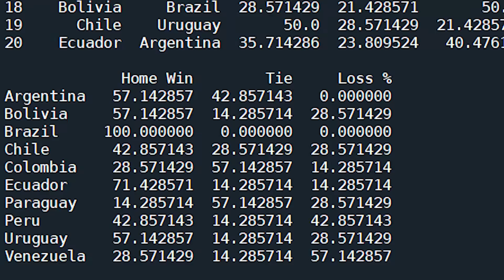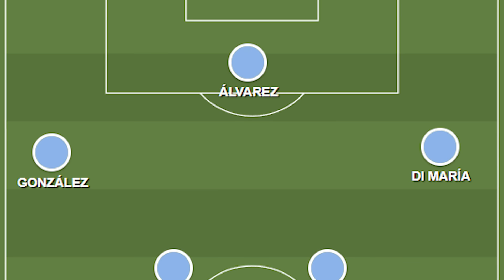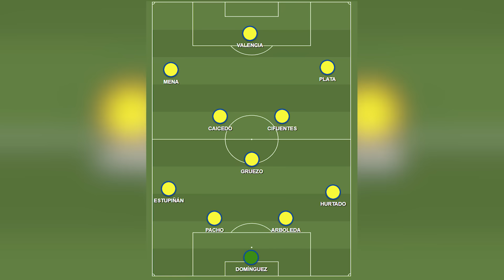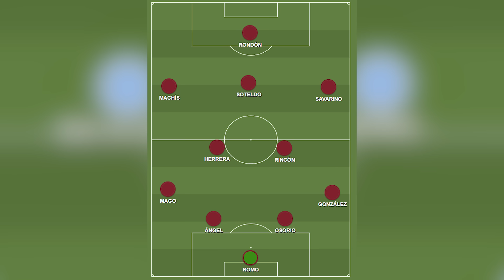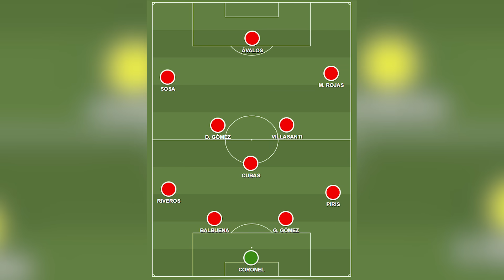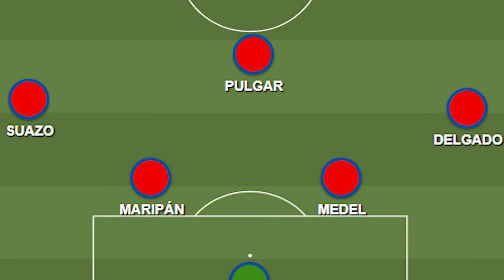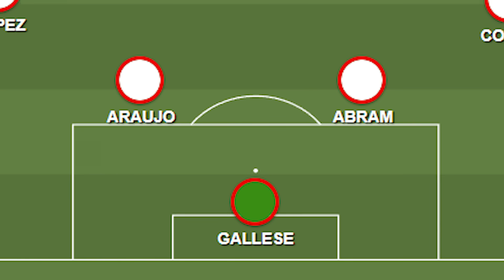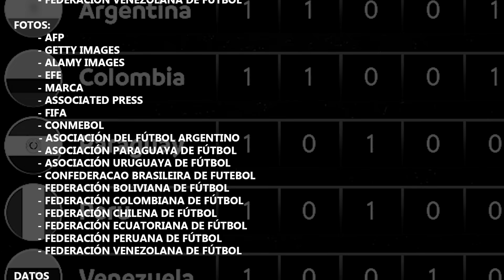FECHA 2 Eliminatorias 2026: las CHANCES DE GANAR de cada país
La fecha 2 de las Eliminatorias tiene varios partidos clave, que pueden levantar o hundir las futuras campañas de cada país, e incluso hacer que algún técnico sea cambiado. Analizamos los 5 cruces y usamos el simulador para ver las chances de ganar de cada selección.
MÚSICAS:

- PHOENIX WRIGHT: ACE ATTOURNEY OST -
ALLEGRO

- BULLY OST - PHOTOGRAPHY CLASS

- GRAN TURISMO 4 OST - MISSION IMPOSSIBLE
- GTA V OST - (SOUNDS KIND OF) FRUITY

- WILD ARMS 5 OST - IF WE ACT LIKE
 SCHOLARS
0:00 Introducción
0:15 Bolivia vs Argentina
2:52 Ecuador vs Uruguay
5:33 Venezuela vs Paraguay
8:09 Chile vs Colombia
11:01 Perú vs Brasil